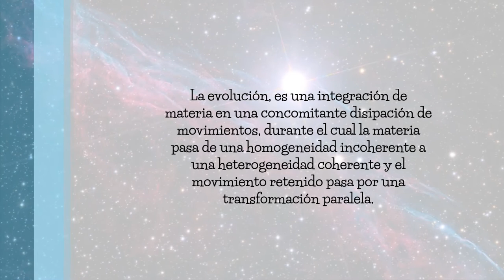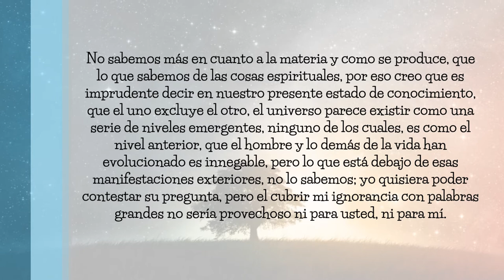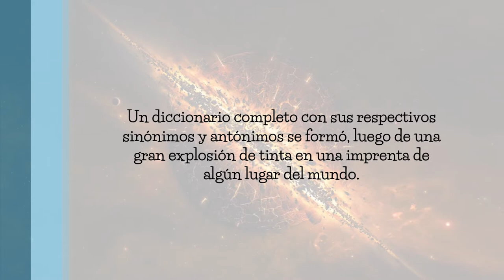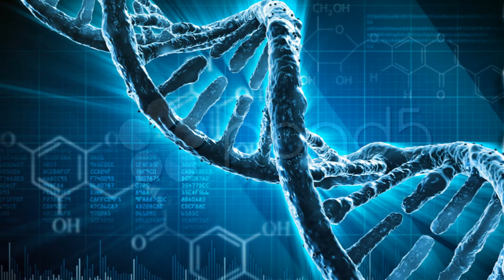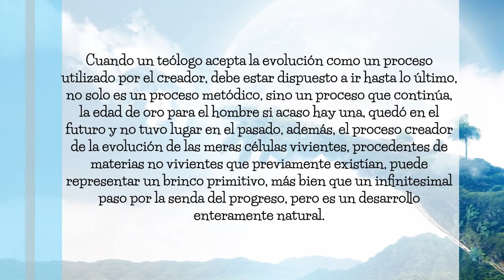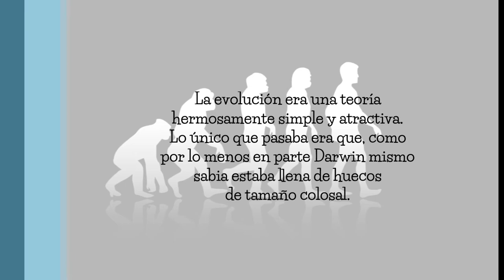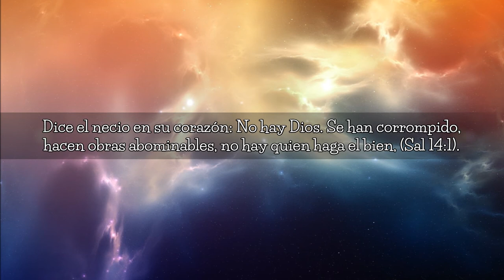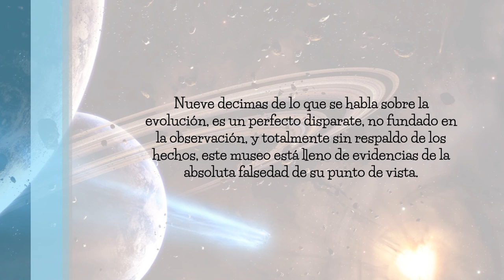Creación vs Evolución | Jairo Araujo | Mini Documental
Al respecto del origen de la vida y el universo existen dos opciones en la cuales podemos creer, para las dos se necesita FE, creemos en la Evolución o creemos en la Creación. Esa fe bien puede ser ciega o con fundamento, creemos en la mera especulación de la Evolución, o mejor creemos en la Creación. (Gn 1:1; 20 al 30; Ap 4:11; Jn 1:3)